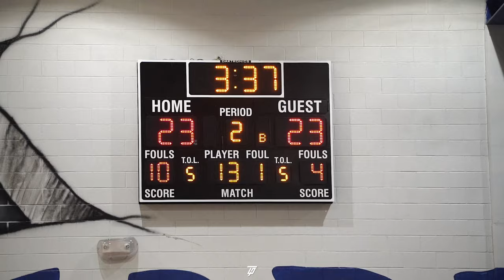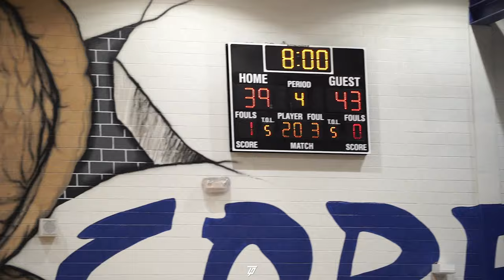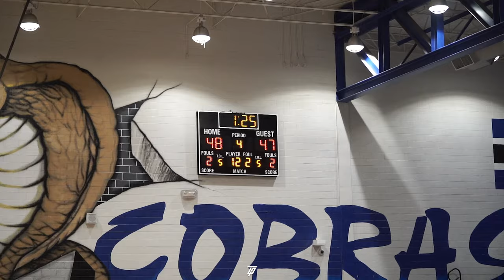Who Run The Ville! Canebay vs Summerville!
Let us know what game we should attend next in the comments! We Are The Hype Szn!

- thehypesznn
- jbryantproductions